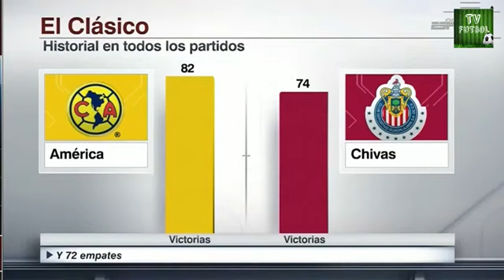Conferencia Almeyda Y Piojo, Cota No Puede Ver A La Cara A Nadie, Chivas Recupero Su Ident